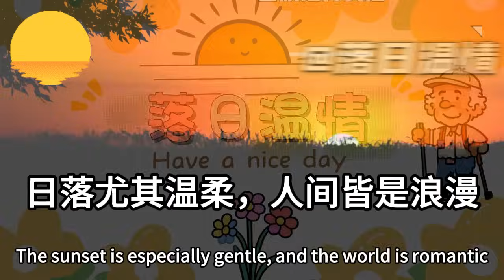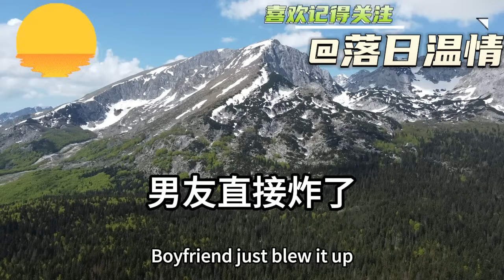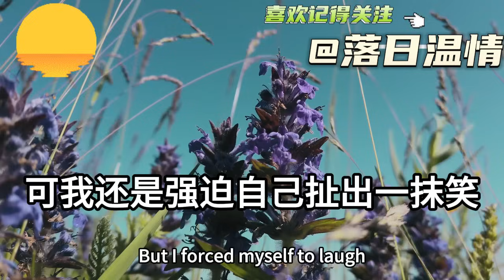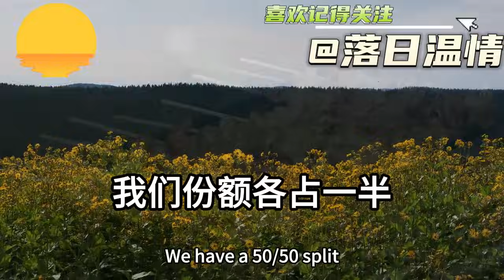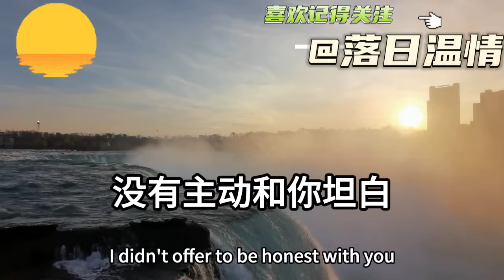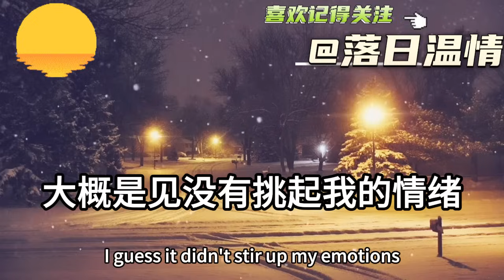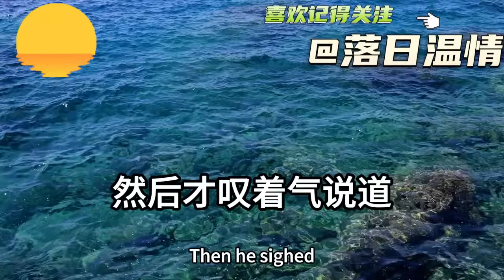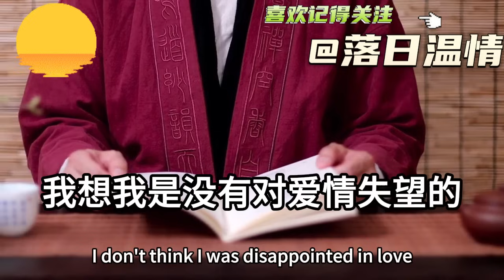結婚前一月未婚夫出差！準公婆專程從外地趕來參禮！為表心意我帶禮物上門拜訪！卻在門外聽見了驚天秘密！我當場通知所有人婚禮取消！隔天我一舉動讓他全家傻眼！落日溫情